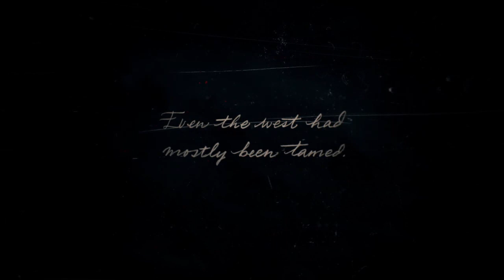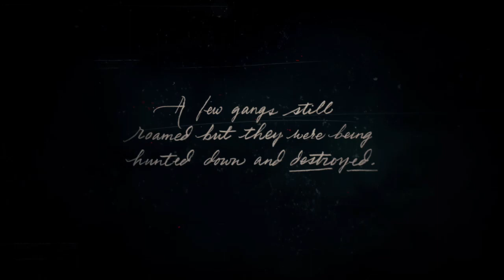Red Dead Redemption 2 - Gameplay Walkthrough - Part 1